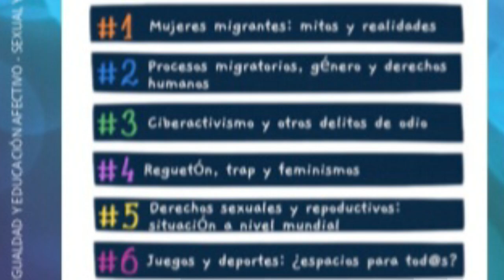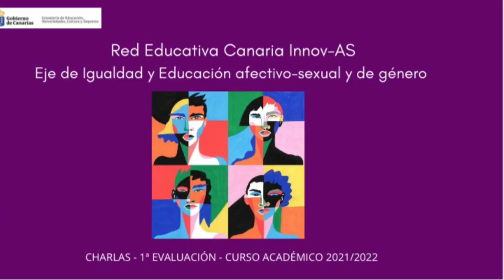CHARLAS 1ª EVALUACIÓN IES JÓSE ARENCIBIA GIL